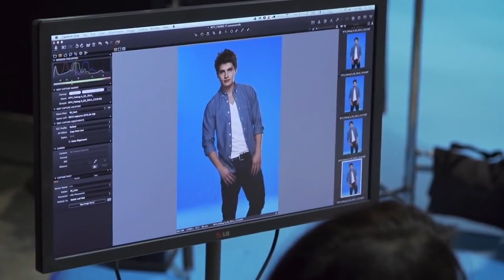Faking It - Launch Special (HD)